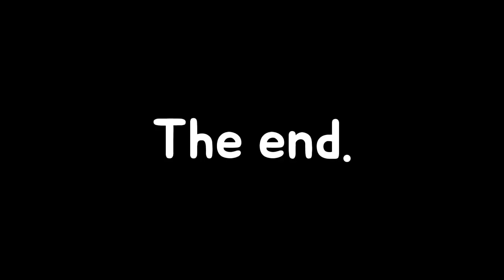Best dunk hole in one's in 1 second compilation [Last Part]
I loved making this type of video and I hope you enjoy it too!